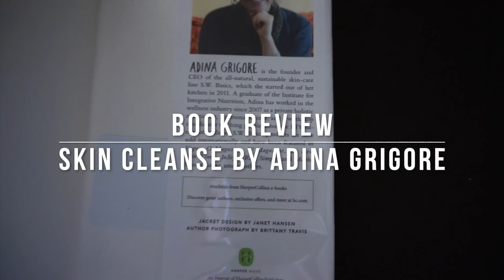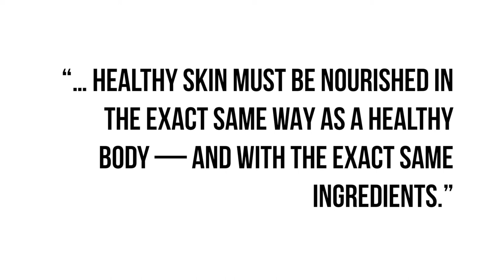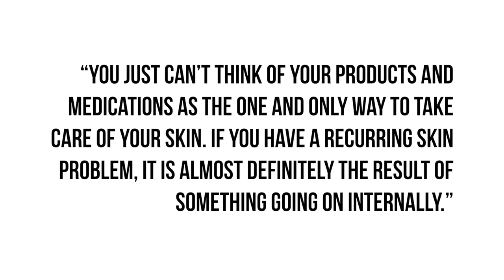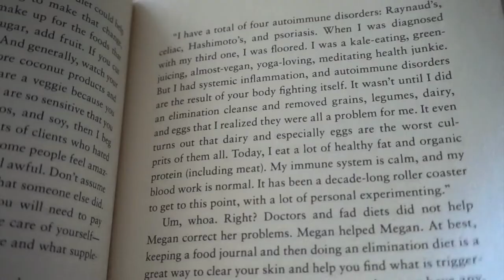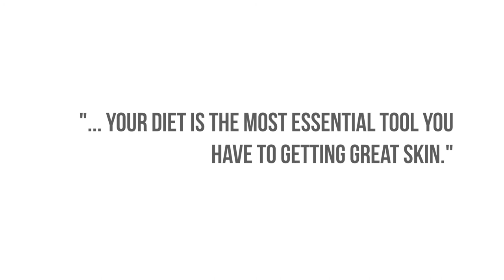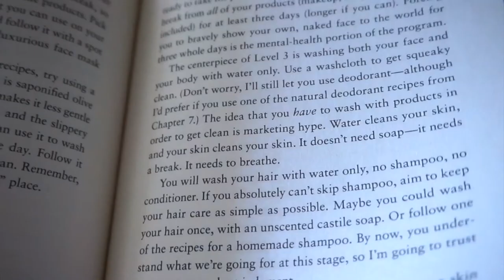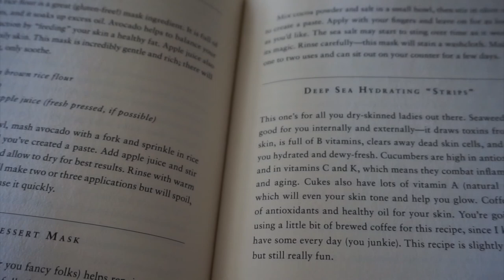Book Review | Skin Cleanse by Adina Grigore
This is the first of many (?) lifestyle-related book reviews to come! I thoroughly enjoyed this book and thought I'd summarize it for you and do an overall review. Let me know if you want me to do more book reviews and if you have any book suggestions!

All of the products mentioned were purchased with my own money.